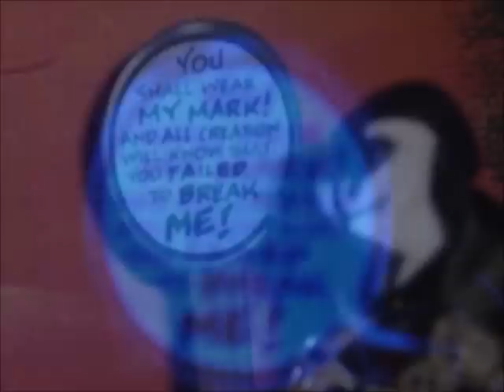billmaru's 100 subs contest entry: Spawn Vs Deadpool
this display is one i wanted to do for a while two of my favorite anti-heros that now one can seem to kill but what if they faced off with each other, who will win? i say spawn cuz he killed the devil and god a rains on eath... and DP is mutant that is just unkillable but when powers of beyond come to the mix who would really win? for me its Spawn